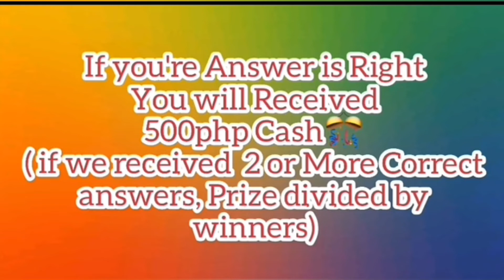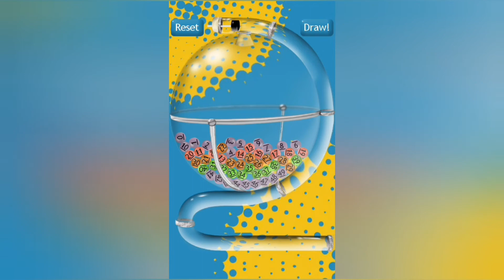REVEAL YOUR 3 LUCKY NUMBERS ||JOIN FOR FREE|| [May 14,2020] Draw Date: May 15,2020 9:30pm PHT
CLAIM 500PHP NOW! Reveal your "3" Lucky Numbers (1-50) . Your Lucky Numbers Are Your Chance to Get Rewarded Watch till the end and Follow steps Carefully to be Qualified.
Enjoy And See you Again To Our Next Game Everynight  👉 9:30pm PH Time.
EXACTLY 9:25PM CUT OFF OF ENTRIES.
Game Rules Varies Watch The Video in full and Make sure to Follow 😀
==Our Links==
❤Be Our Super Members ,Enjoy Our 1 Month Super Perks!
(Win Load, Cash and Gold Jewelry)

NOTE: THIS IS 100% FREE,  THIS GAME IS NOT GAMBLING OR SAME AS LOTTERY TO BUY TICKETS, THIS IS JUST FOR FUN AND FOR ENTERTAINMENT.